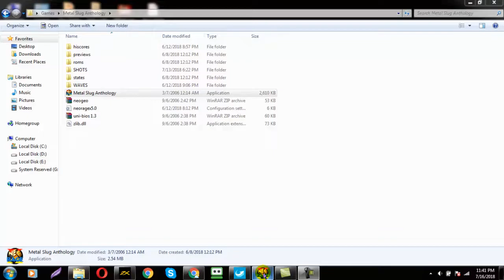Metal Slug 5 Mission 2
HI
A game is a structured form of play, usually undertaken for enjoyment and sometimes used as an educational tool. Games are distinct from work, which is usually carried out for remuneration, and from art, which is more often an expression of aesthetic or ideological elements.

This is FJ Games.
i am starting new and interesting channel for kids.we teach you how to play games.
like very famous channel Game Channel
FoxeoGames
Ninja
 FGTeeV
Oxiris
BCC Trolling
jacksepticeye
PopularMMOs
Muselk
Fernanfloo
packattack04082
Kids Club TV
MoonKase